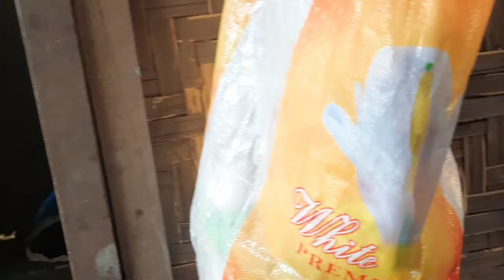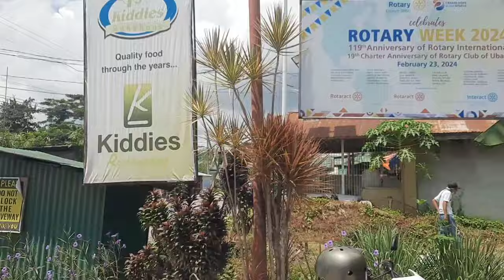NAGLULUTO SA BIRTHDAY NI CAYCAY. .